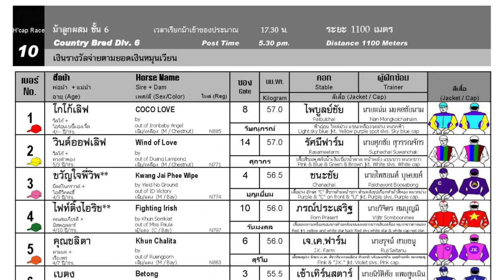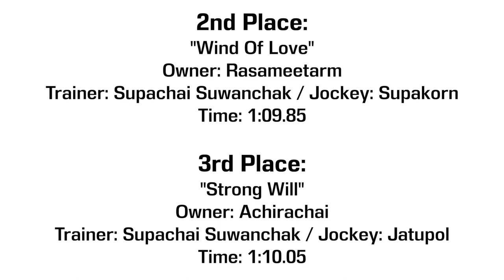FON YOK wins! 15/10/2023 - Race 10 - Division 6